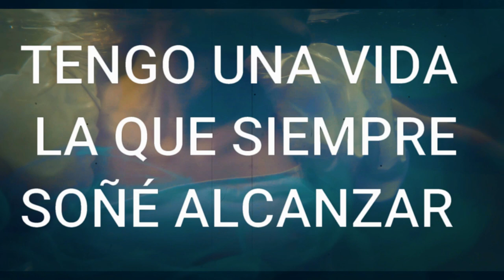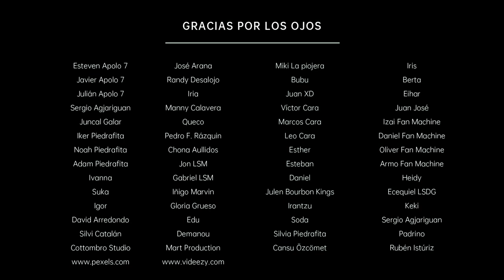Dikers - 200% (Videoclip Oficial)